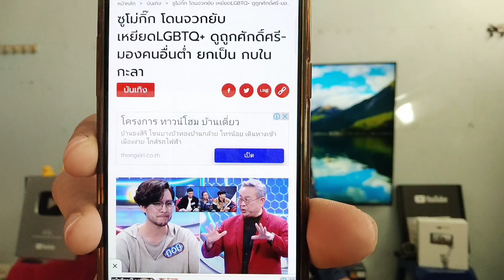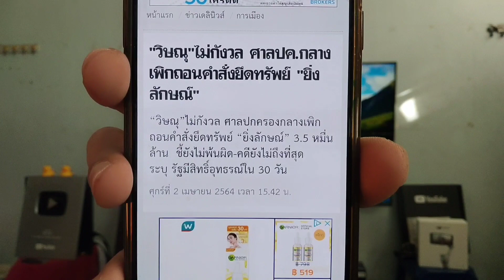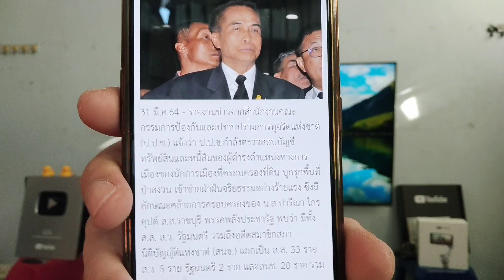ยิ่งลักษณ์ ไม่ต้องชดใช้ 3.5 หมื่นล้าน ปมจำนำข้าว!ทัวร์ลง ซูโม่กิ๊ก ยกเป็น กบในกะลา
ยิ่งลักษณ์"เฮไม่ต้องชดใช้ค่าเสียหายจำนำข้าว ชี้ไม่มีหลักฐาน
ยิ่งลักษณ์ เฮ ศาลปกครองสั่งเพิกถอนคำสั่งชดใช้ค่าเสียหายจำนำข้าว เหตุไม่มีหลักฐานชัดว่าทำให้เกิดความเสียหาย

ซูโม่กิ๊ก โดนจวกยับ ชาวเน็ตยกย่องให้เป็น กบในกะลา

ข่าวสด ข่าวการเมือง
 ศาลสั่ง ยิ่งลักษณ์ ไม่ต้องชดใช้ 3.5 หมื่นล้าน คดีจำนำข้าว
ซูโม่กิ๊ก ดราม่า        แบนซูโม่กิ๊ก